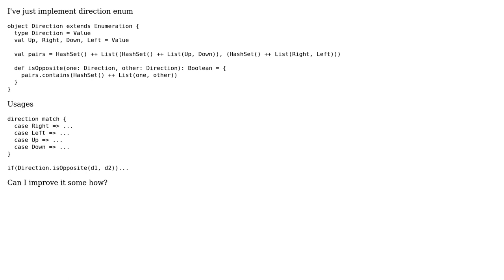Code Review: Scala Direction enum with Enumeration and collection usage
With thanks & praise to God, and with thanks to the many people who have made this project possible! | Content (except music & images) licensed under CC BY-SA | Music | Images & others | With thanks to user Stan Kurilin user kiritsuku and the Stack Exchange Network Trademarks are property of their respective owners. You are responsible for your own actions.